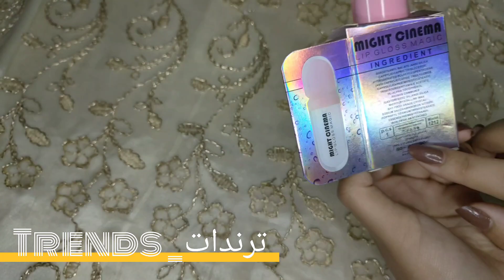واخيراااااا ال lip Gloss مايت سينما نزلت و بجد ده روعه الحقو جبوه بسرررعه 😂❤️lipgloss